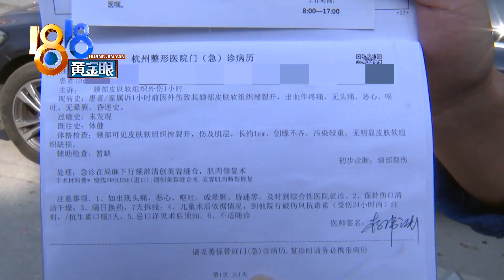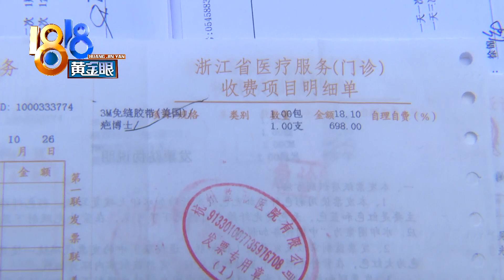【1818黄金眼】女儿下巴缝四针，因为“迪卡侬”地板打了蜡？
【孩子滑倒，下巴缝了四针】杭州的傅先生向我们反映，10月18号，他带着6岁的女儿去逛迪卡侬运动商城大关店，结果女儿被送到了整形医院。

新闻标签：